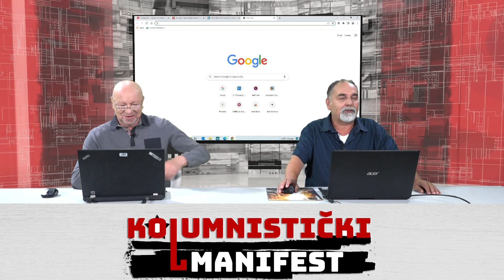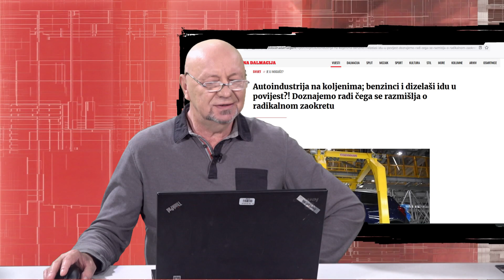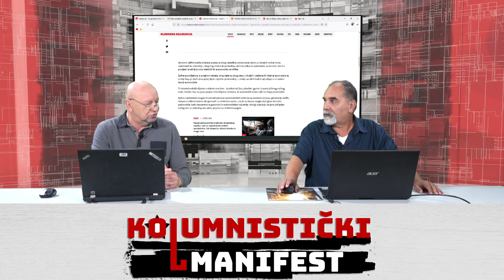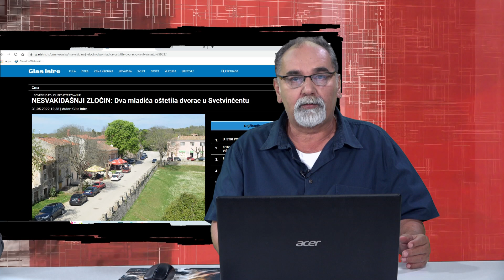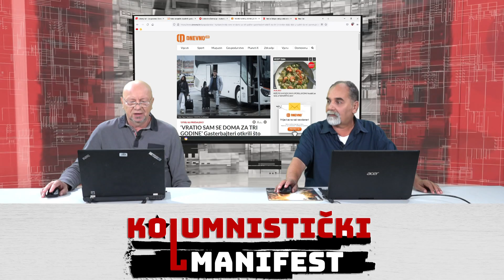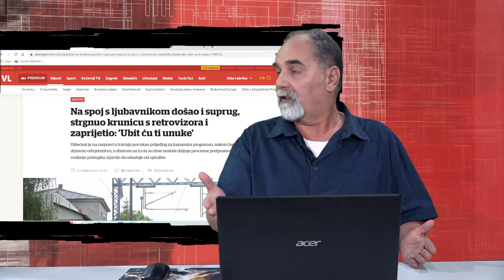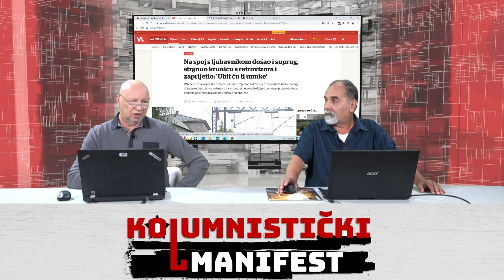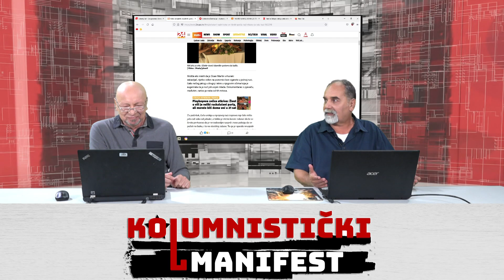KOLUMNISTIČKI MANIFEST - epizoda 77 (01.06.2022.)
Najnovije vijesti u novoj epizodi Kolumnističkog manifesta Z1 televizije! Pretplatite se na naš kanal, besplatno je!